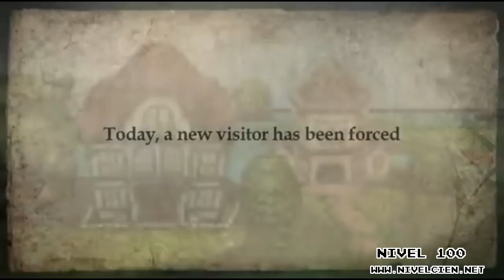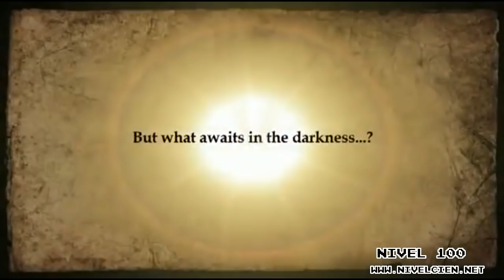[Nivel 100] Cladun x2 Trailer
Cladun x2 Trailer